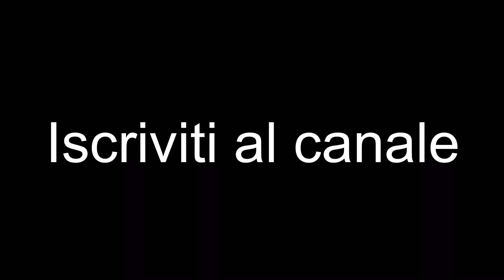Xiaomi redmi airdot TWS auricolari bluetooth 5.0